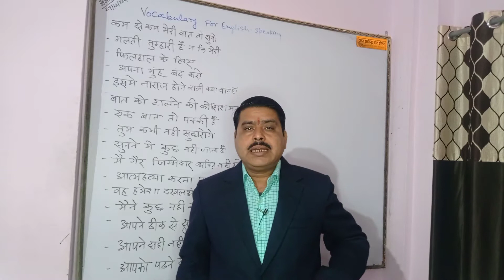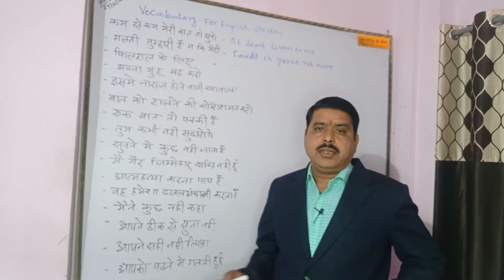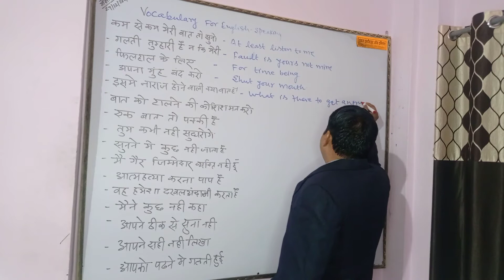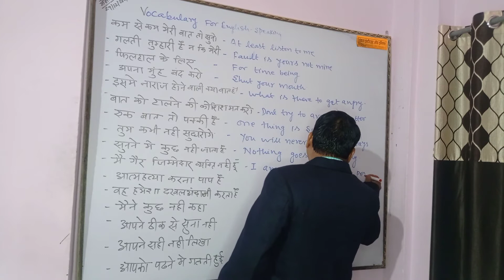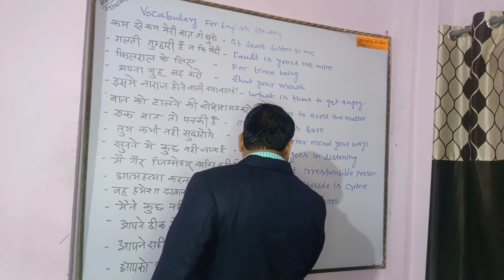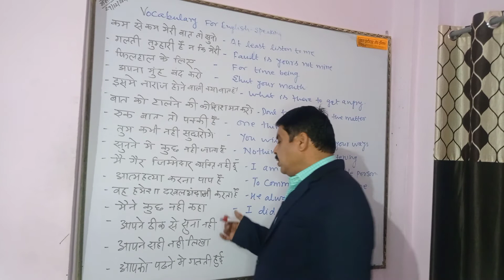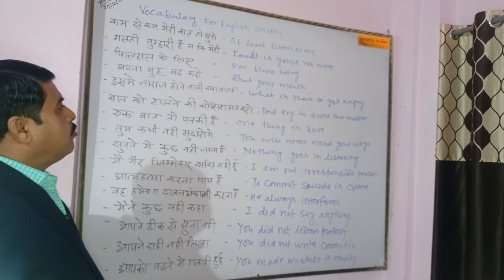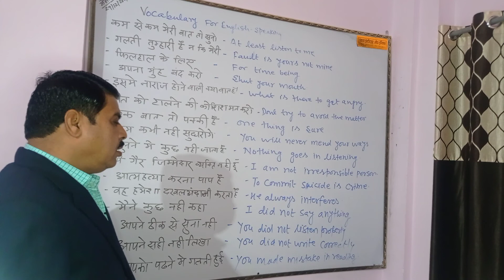Vocabulary For English Speaking l Daily Use English Sentence l Phrases l Pankaj Institute of English